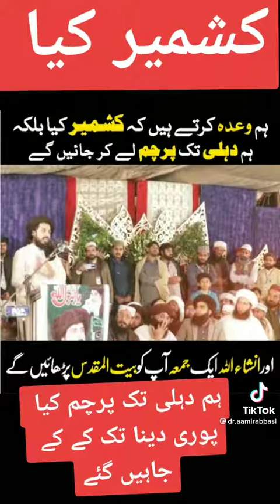2021 علام-حافط-سعد-حسین-رضوی-ہم-دہلی-تک-پرچم-کیا-پوری-دنیا-تک-کے-کے-جاہیں-گے productino